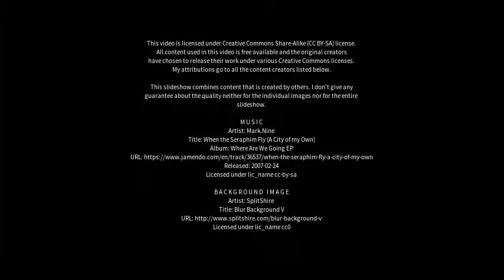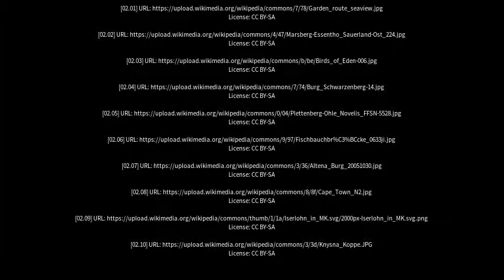Best places to visit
Best places to visit - Plettenberg (Germany) Best places to visit - Slideshows from all over the world - City trips, nature pictures, etc.